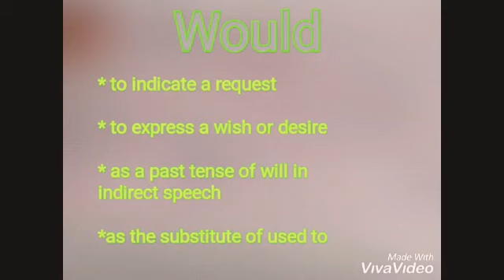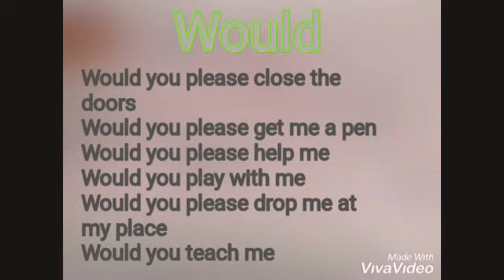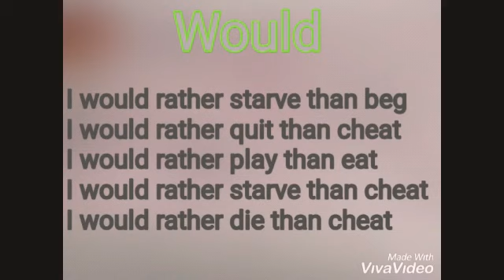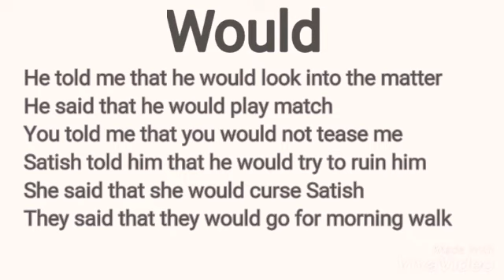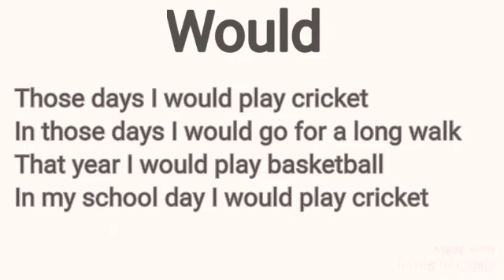Modals in English Grammar| Modals in Hindi |Modal verbs Use of would।।Spoken English।।Day 7 ।।basics